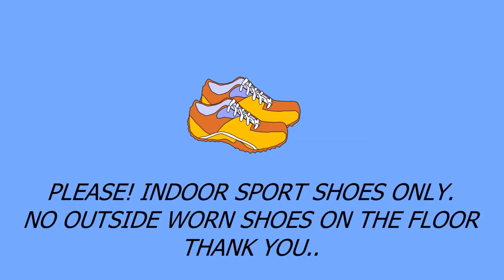Cambridge Community Center